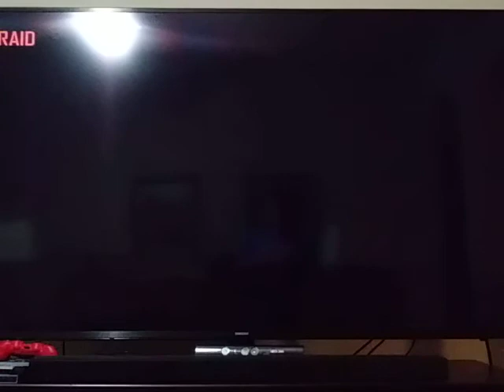Call of Duty capture the flag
Longest match ever on capture the flag